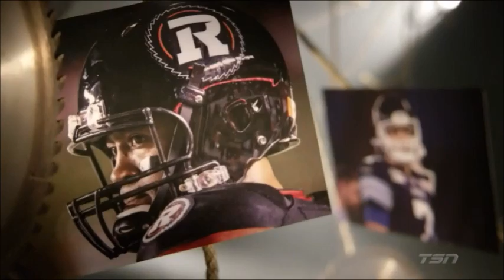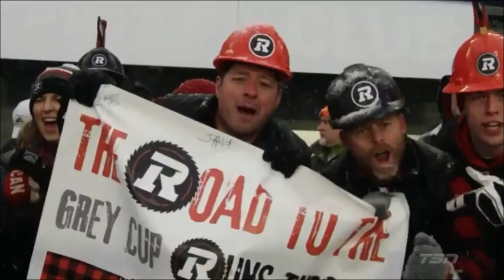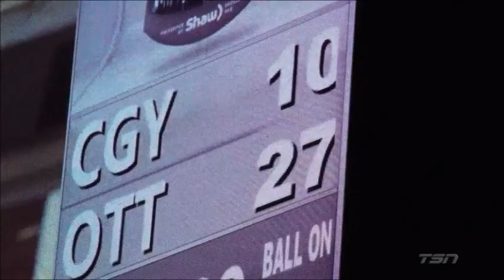Journey to the Grey Cup: The 2016 Ottawa RedBlacks